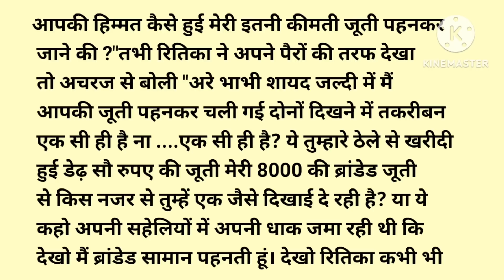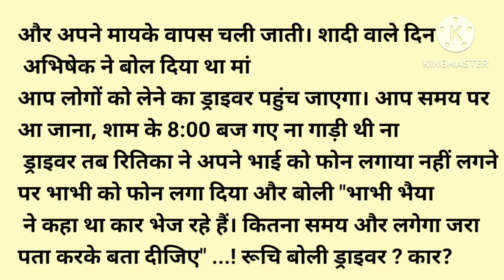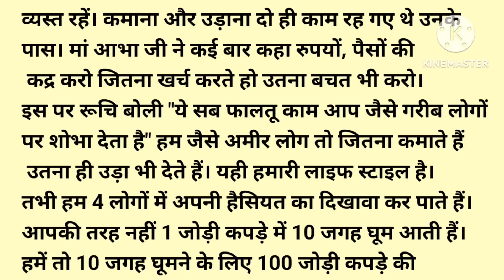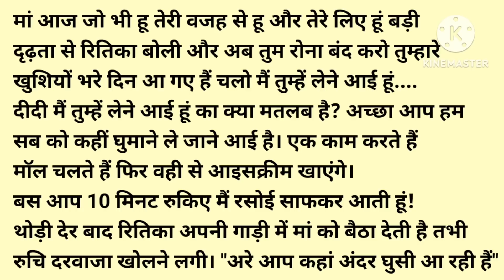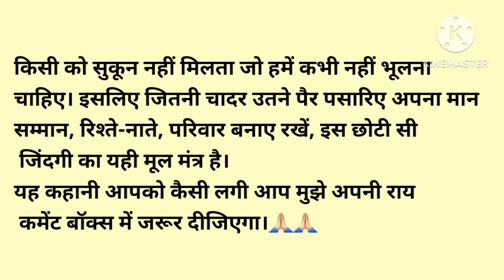सास और ननद को अपमानित करने करने वाली घमंडी बहू के साथ ननद ने ऐसा क्या किया कि उसके पैरों तले..!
सास और ननद को अपमानित करने करने वाली घमंडी बहू के साथ ननंद ने ऐसा क्या किया कि उसके पैरों तले जमीन..!

About:- In this video, I have told you a motivational and inspirational story i.e सास और ननद को अपमानित करने करने वाली घमंडी बहू के साथ ननंद ने ऐसा क्या किया कि उसके पैरों तले जमीन..!